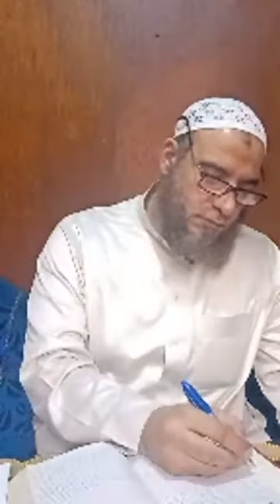الآيات (1- 4) (سورة المنافقون- تفسير ابن كثير). الشيخ/ عصام حسنين